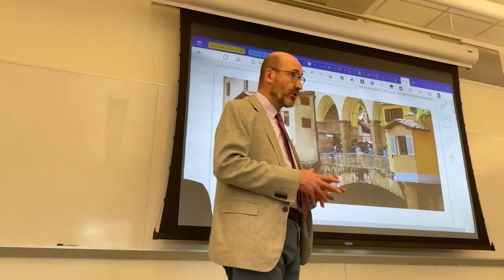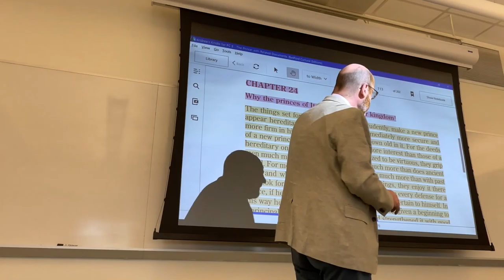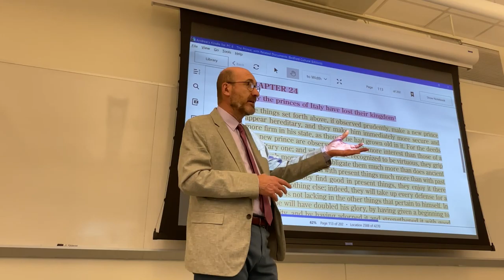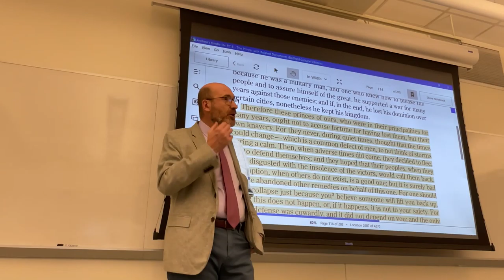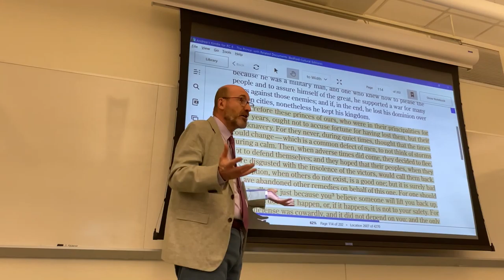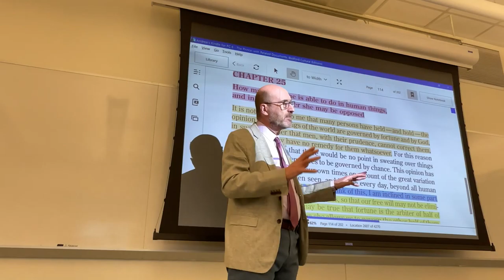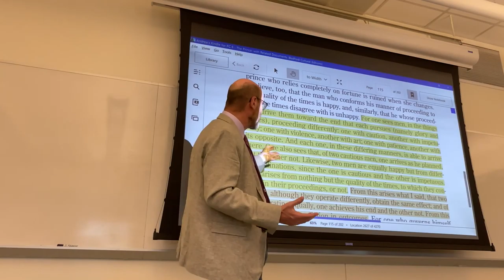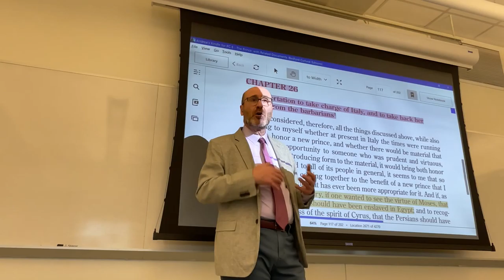CLT 362: Lecture from May 4, 2022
Analysis of Chapters 23-26 of The Prince.